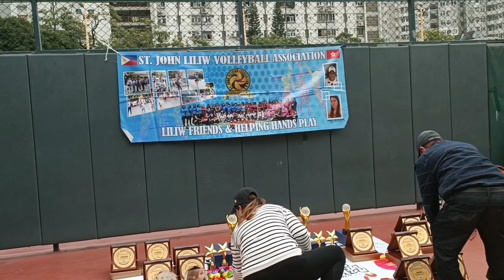Volleyball Game | St. John Liliw's Awarding | YTC Team